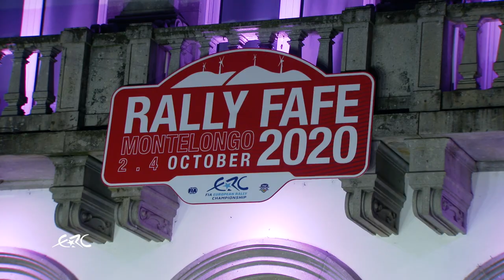RALLY FAFE MONTELONGO 2020 - Alexey Lukyanuk wins rally Fafe Montelongo